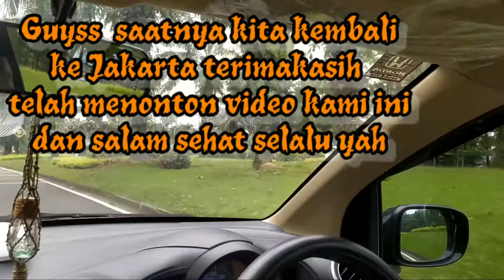CANTIKNYA SENTUL CITY DI MASA PPKM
CANTIKNYA SENTUL CITY DIMASA PPKM Judul content kami ini kerena tempat rekreasi di sentul memang termasuk destinasi wisata buruan para traveler di kala liburan. Bagaimana tidak di Sentul yang berada di Bogor ini sangat berdekatan dengan tempat-tempat wisata lain selain Bogor.

Oleh sebab itu wajar, jika wisatawan berkunjung kesini karena mereka juga ingin menjelajahi wisata-wisata lain bank and termasuk puncak.
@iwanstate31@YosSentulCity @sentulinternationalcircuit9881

Location: Kota wisata Sentul City Bogor
Cam: Nayla
Prod: Iwan state31 studio